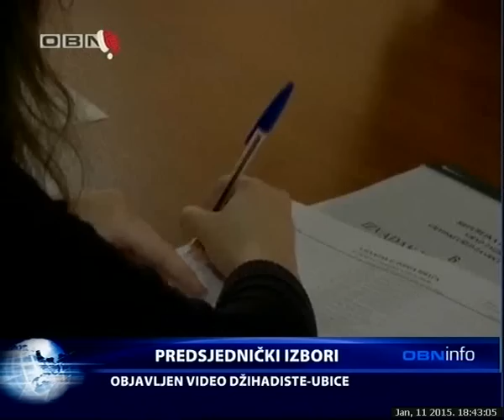OBN INFO 11 01 2015 1